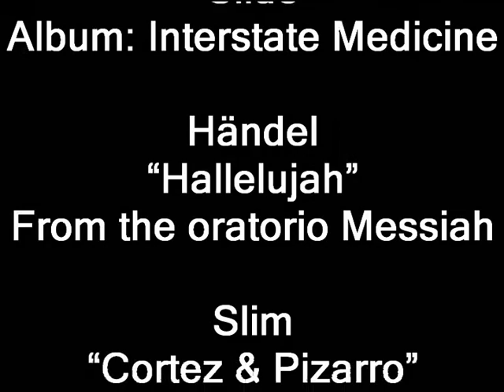Sweden - "Europe Direct Amal - Municipality of Amal" Part2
This is the Swedish video with which the Swedish team participated in the Transnational Youth Initiative of Youth in Action European Program "Stretch your multicultural mind, stretch your body" organized by the greek team Skakistikos Omilos Panoramatos.